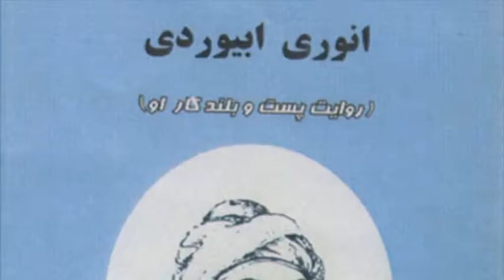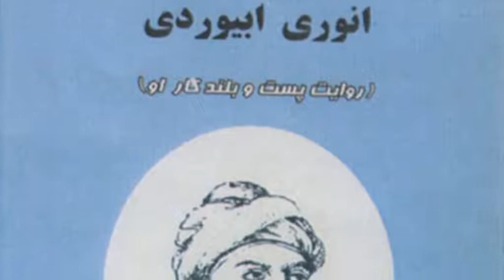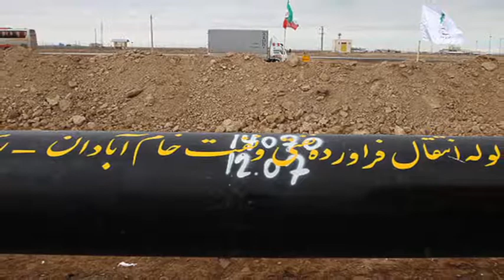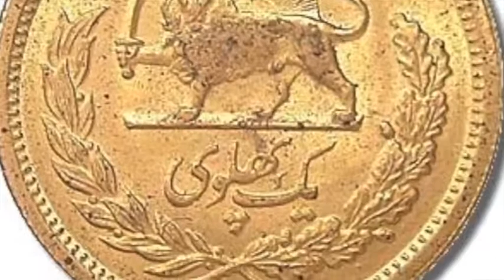تلویزیون ایران فردا - تقویم تاریخ شنبه 12 بهمن ماه